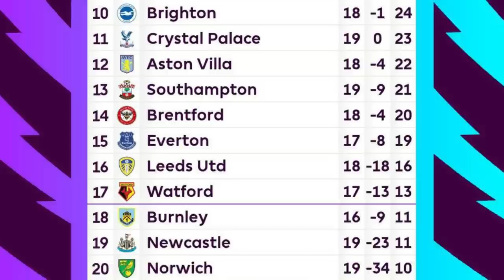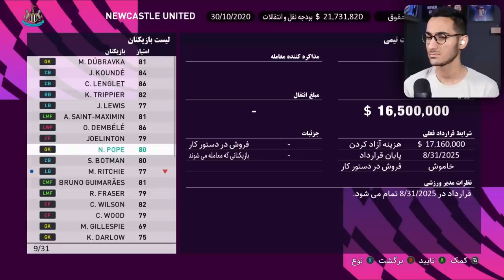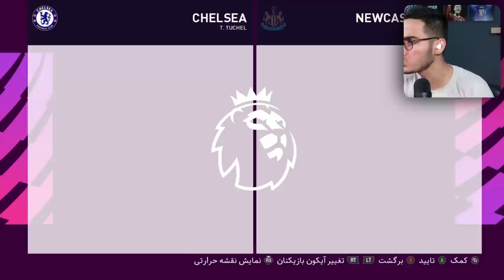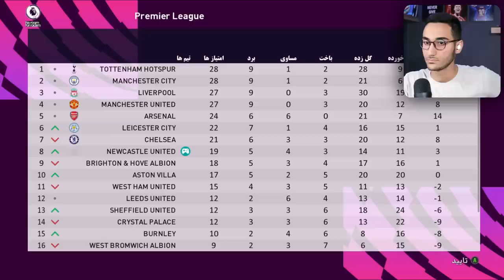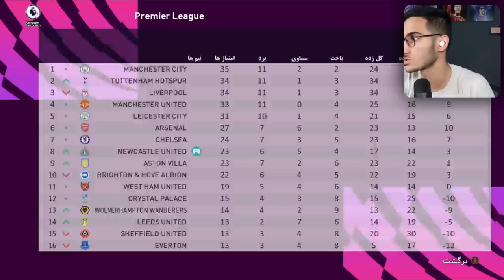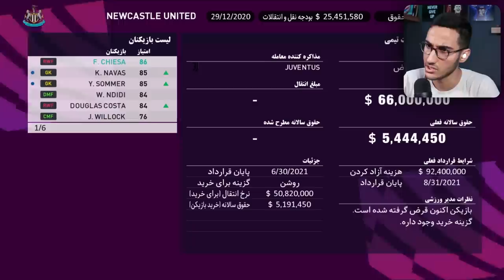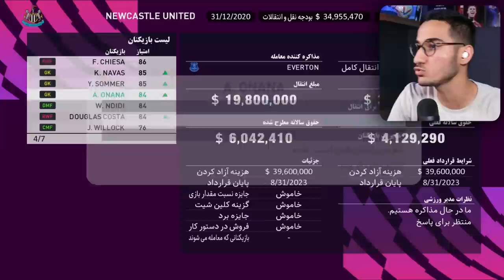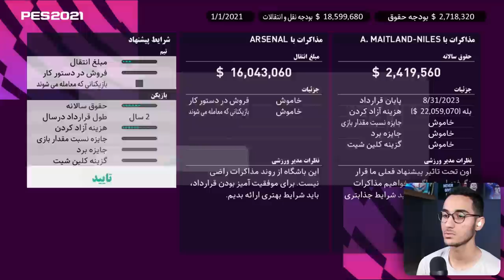نجات نیوکاسل با مهدی جرارد در PES 21 🤯🔥 قسمت دوم : بازیکن طلایی⚽️🏆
نجات نیوکاسل با مهدی جرارد در PES 21 🤯🔥 قسمت دوم : بازیکن طلایی⚽️🏆نیوکاسل ، نجات ، بازیکن طلایی ، جرارد ، نجات نیوکاسل